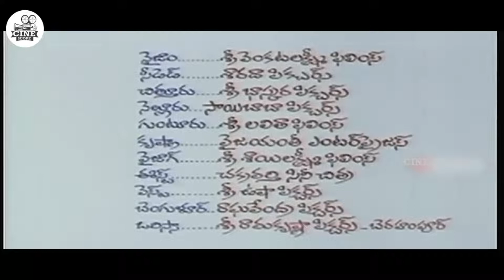Dharma Kshetram Telugu Full Length Movie || Nandamuri Balakrishna || Divya Bharti || Cinima Scope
Dharmakshetram  is a  Telugu-language legal and action film, produced by K. C. Reddy under the Sri Rajeev Productions banner and directed by A. Kodandarami Reddy. It stars Nandamuri Balakrishna and Divya Bharati. The music of the movie was composed by Ilaiyaraaja.